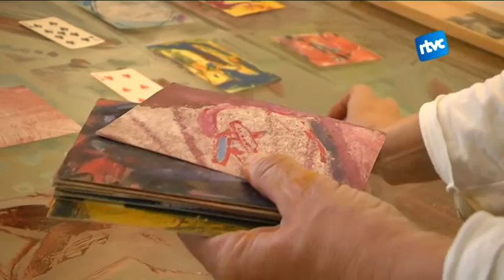Lourdes Fisa us proposa un joc artístic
Demà divendres s’inaugura la nova exposició de Cardedeu amb l’Art Vigent, al Museu Arxiu Tomàs Balvey. En aquesta ocasió és l’artista Lourdes Fisa qui acosta el seu treball als visitants. Fisa ha revisat tota la seva obra i n’ha fet una selecció pensada estrictament per les parets d’aquest museu per treballar el concepte del JOC.